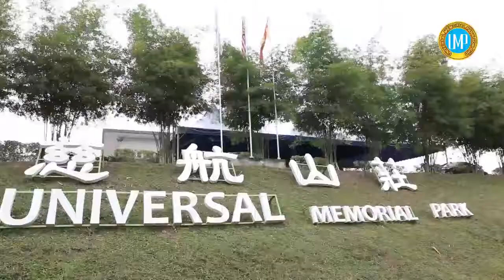【种生基】无线艺人李君研 & 陈俊坚 Part.2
地点：慈航山莊 Universal Memorial Park
师傅：香港马礼华博士 (罗华道长)